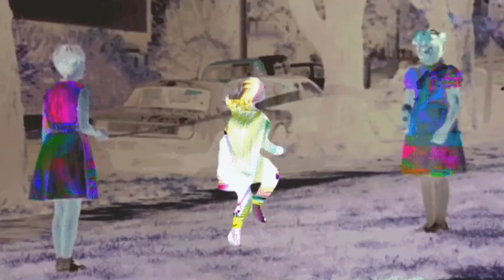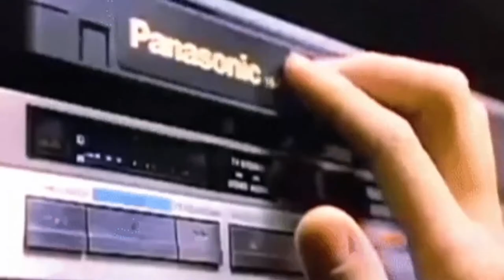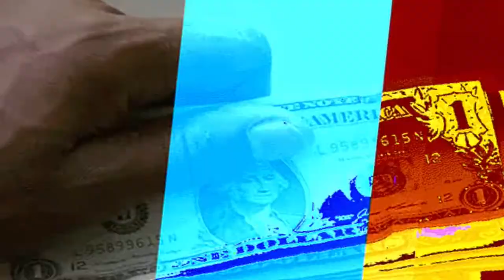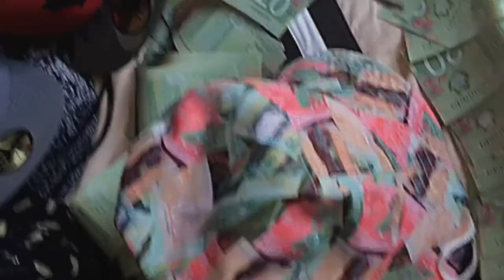the 1-800 lovewave.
These wonderful edits are not mine. Just thought they should be cut and put together with this song. Go give them some love!